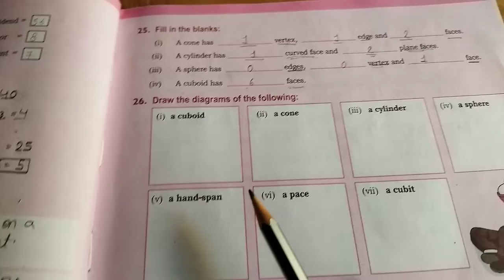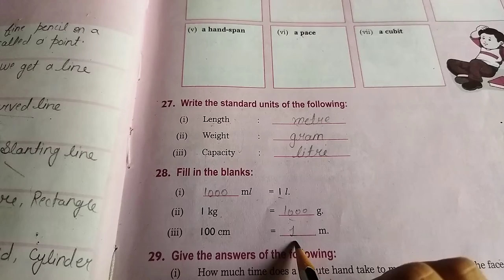US Classes App video